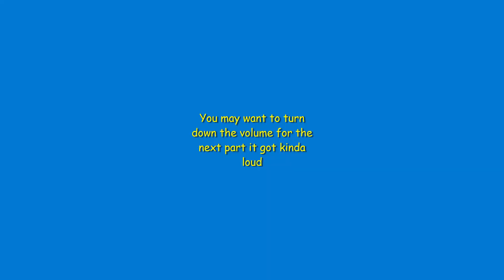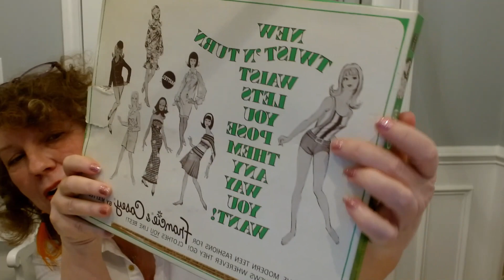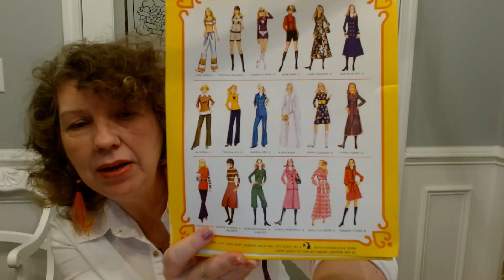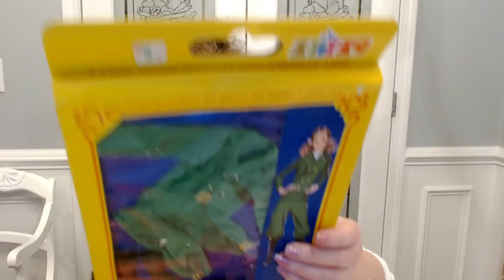I bought it all A Whole Collection Barbie dolls, clothes, car Play case Skipper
One of the biggest Hauls of Vintage dolls items I have ever found at one time.
3 videos to show most of it. This is Part 1/ check out parts 2 & 3.